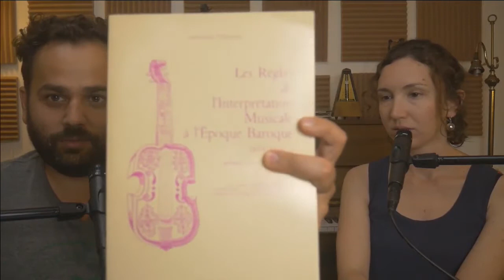The Flute Talk Podcast #1 | How to be a better Musician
Todays Podcast topics include: Tips on being a better musician, Sightreading, Unplugged Vs plugged Flute keys, Flute and Guitar Sheet Music, Favorite Flutes and Ornamentation in Baroque music. Leave questions for our next podcast or join us live.